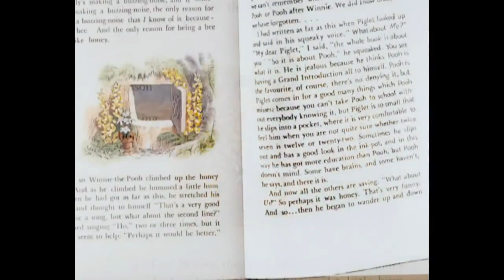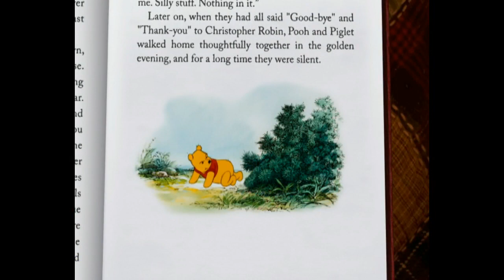Mini Adventures of Winnie the Pooh Ep. 1 (Polish)